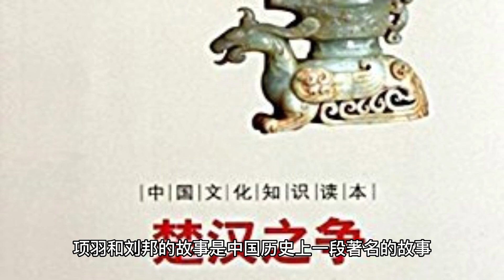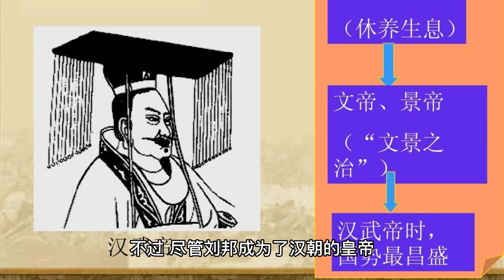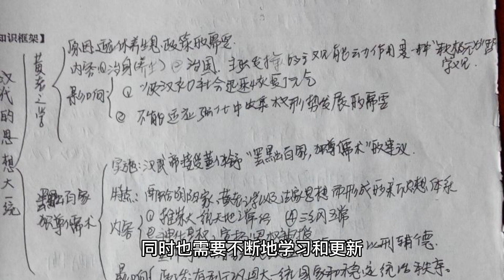两个领袖的比较：项羽和刘邦的不同战略思想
Comparison between the two leaders: different strategic thoughts of Xiang Yu and Liu Bang